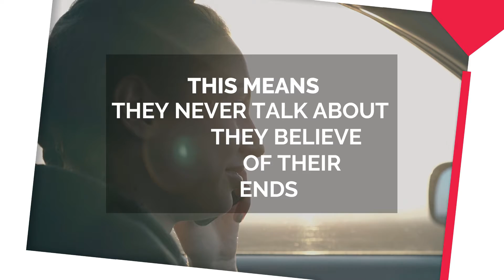SHARING MY FAITH PROMO